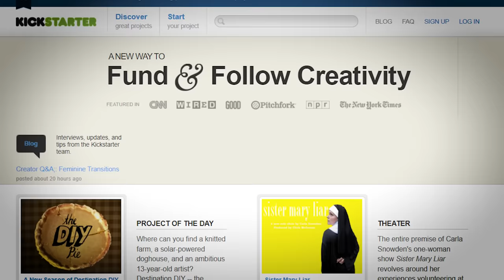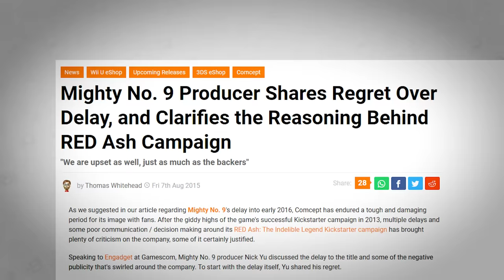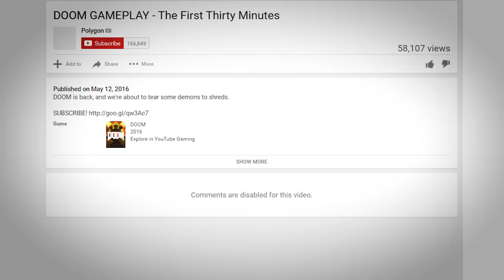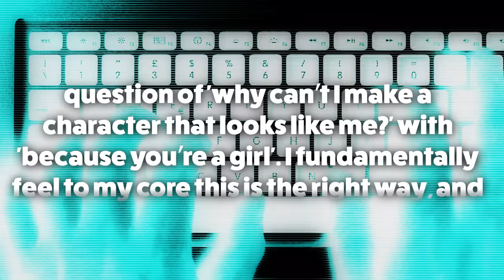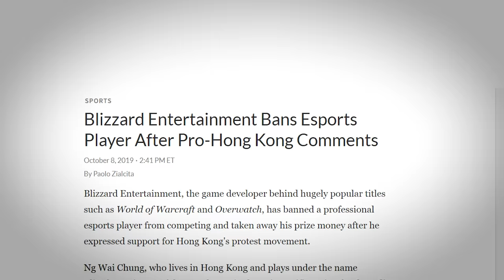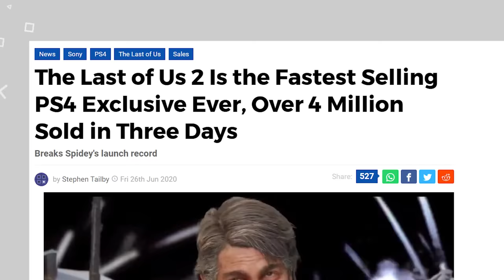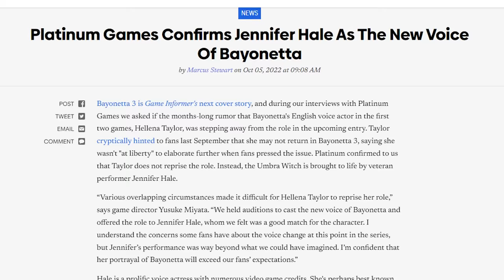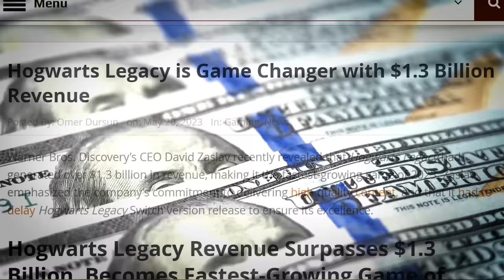The Games That Broke The Internet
From Mighty Number 9 to Hogwarts Legacy, today we'll look at the games that broke the internet.

0:00 Intro
0:27 Broken Age
5:03 SimCity
7:17 Mighty No. 9
13:53 No Man's Sky
19:03 Dead or Alive Xtreme 3
21:27 Journalists Being Bad At Games
25:03 Mario Cultural Appropriation
26:15 Star Wars Battlefront 2
32:07 Battlefield V
35:10 Fallout 76
41:10 Diablo Immortal
45:30 Pokémon Sword and Shield
49:30 Cooking Mama: Cookstar
52:09 The Last of Us Part 2
56:23 Spider-Man: Miles Morales
58:20 Cyberpunk 2077
1:04:32 Horizon Forbidden West
1:06:44 Bayonetta 3
1:11:43 Lord of the Rings: Gollum
1:14:27 Hogwarts Legacy